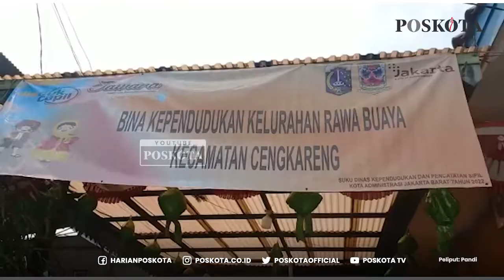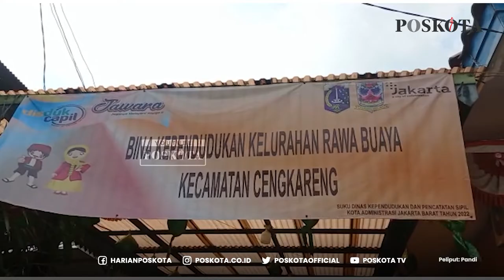Imbas Pergantian Nama Jalan, Sudin Dukcapil Jakbar Door to Door Lakukan Pergantian Data Kependudukan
Sudin Dukcapil Jakarta Barat melakukan pergantian data kependudukan di Kelurahan Rawa Buaya.

Tercatat, pergantian data kependudukan dilakukan kepada 42 Kepala Keluarga (KK).

Pergantian data tersebut merupakan imbas adanya pergantian nama Jalan Rawa Buaya, menjadi Jalan Guru Ma'Mun.

Kasudin Dukcapil Jakarta Barat, Gentina Arifin mengatakan, pihaknya melakukan layanan jemput bola kepada warga yang ingin melakukan pergantian data.

Adapun dokumen data warga yang dilakukan pergantian diantaranya yakni e-KTP dan KK.

Selain itu, bagi anak usia di bawah 17 tahun akan diberikan Kartu Identitas Anak (KIA).

Gentina menyampaikan, proses pergantian data kependudukan tidak membutuhkan waktu yang lama.

Layanan jemput bola sendiri dilaksanakan sejak kemarin, Rabu (29/6/2022) dan hari ini merupakan hari terakhir.